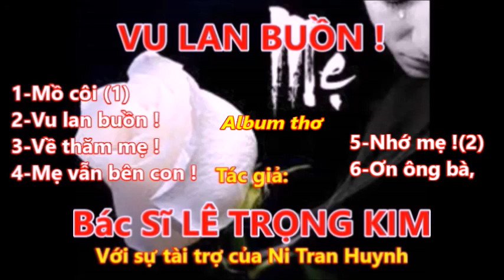VU LAN BUỒN ! THƠ, T/G: BS. LÊ TRỌNG KIM,...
Ban quản trị và các nghệ sĩ kênh ngâm thơ ĐÊM VỀ NGHE TIẾNG THƠ kính chúc Quý Vị và Gia Đình Luôn Mạnh Khỏe Và Bình Yên. Thưa Quí Vị, từ lâu nay chúng ta đã sống theo nhịp sống bình thường hay nhanh và có khi là rất nhanh. Sống nhanh và rất nhanh luôn là yếu tố bất lợi cho sức khỏe của mình, có thể trước mắt chúng ta không thấy điều bất lợi đó, nhưng qua một thời gian dài thì hậu quả xấu sẽ âm thầm đến với ta, mà có rất nhiều người khi bị bệnh rồi, thì mới tự hỏi là vì sao họ lại bị bệnh này hay bệnh kia...Giờ trong hoàn cảnh bất đắc dĩ này chúng ta hãy thử sống chậm lại, đừng nghĩ quá nhiều đến những công việc còn dang dở, đừng buồn phiền nhiều khi thấy có nhiều thứ không như ý mình mong muốn...Mà hãy  nghĩ đến sức khỏe của mình, của gia đình mình và của toàn xã hội...để trước nhất chúng ta và gia đình chúng ta sẽ được khỏe, bình an. Hai là chúng ta sẽ không để cho trạng thái tình thần của mình  ở trong tình trạng bị căng thẳng, bị  ức chế, ...điều đó sẽ không tốt cho sức khỏe tâm thần của chúng ta...

Dưới đây là nội dung video: VU LAN BUỒN !

Biên tập và dẫn chương trình. Ns Thùy Dương